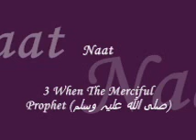3 When The Merciful Prophet (Bright Madeena)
Cd name Bright Madeena
Naat When The Merciful Prophet (صلی اللہ علیہ وسلم)